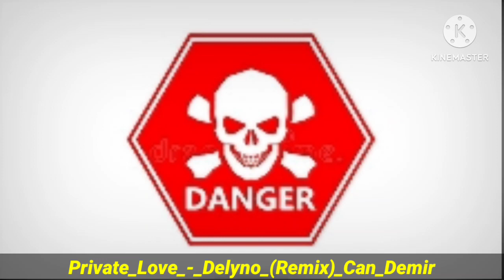Private Love Delyno Remix 2023 || Dj Nisa Mixing Remix || Dj Fizo Faouez Remix 2023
📡 Oficial Digital Platforms 📻

🎯 Twitter : Song Credits: ⤵️ ● ☊ ● Nisa Mixing Official..

❌❌*** ANTI-PIRACY WARNING ***❌❌ This content is Copyright to Ponkoj Roy ! Legal action will be taken against those who violate the copyright of the following material presented!